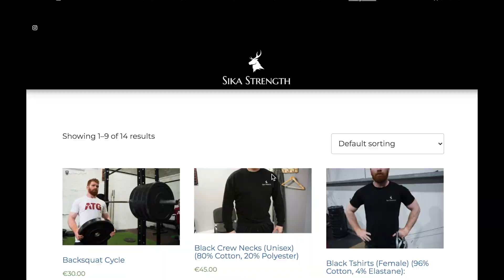Creatine Cream? The next best thing? The Paper Review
In this week's Paper Review we look at the recent Canadian Study, the fouc of this study was on topical Creatine Cream.